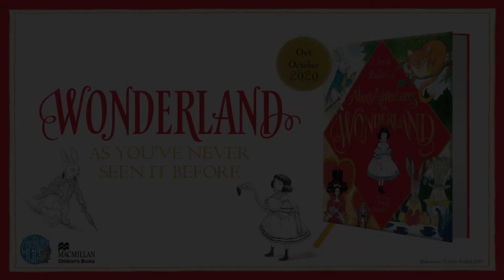Alice's Adventures in Wonderland by Chris Riddell, The White Rabbit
Chris Riddell's brilliant new full-colour illustrated Alice’s Adventures in Wonderland in a sumptuous hardback and jacketed edition. A perfect gift for families, children and all fans of this much-loved favourite classic.

First published by Macmillan more than 150 years ago, Lewis Carroll’s iconic story has been loved and enjoyed by generations of children.

This edition presents Lewis Carroll's complete text, with new illustrations from Costa Award- and Kate Greenaway Medal-winner Chris Riddell. Published 200 years after the birth of Alice’s first illustrator, Sir John Tenniel, also the political cartoonist of his time, Chris Riddell's illustrations set a new bar in terms of excellence with his unique, rich and evocative interpretation of Carroll's world.

With the curious, quick-witted Alice at its heart, readers will not only rediscover characters such as the charming White Rabbit, the formidable Queen of Hearts, the Mad Hatter and the grinning Cheshire Cat but will find fresh and wonderful creations of these characters by a true master of his art,; images that will live in our hearts and minds for generations to come.